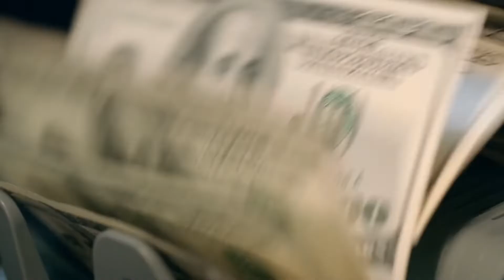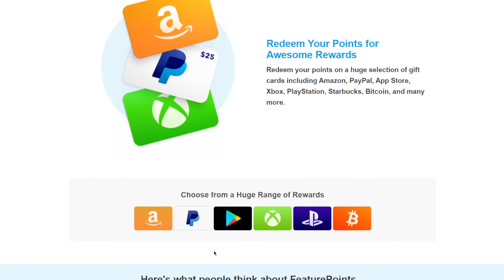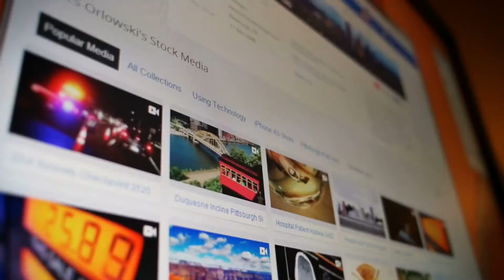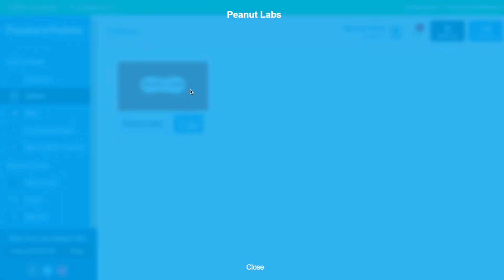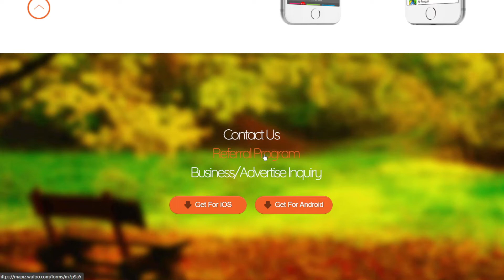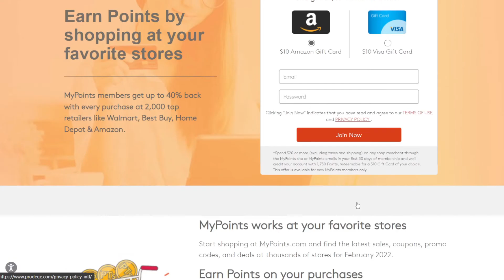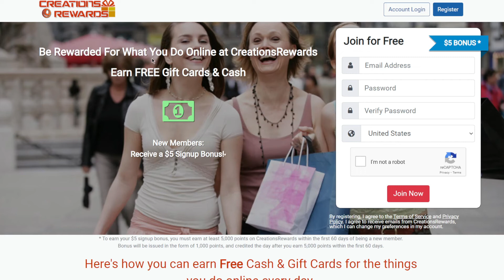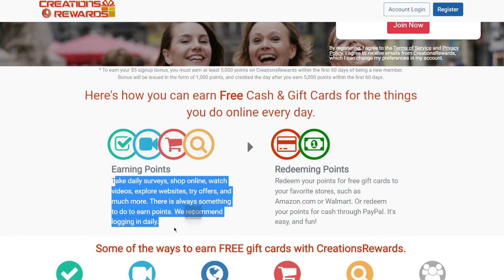Get Paid $500 For Watching Videos Hourly *EASY METHOD* | Make Money Online 2022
On Money Atlas we will go through Easy Ways To Make Money, Fast Ways To Make Money, and Ways To Make Money Online.